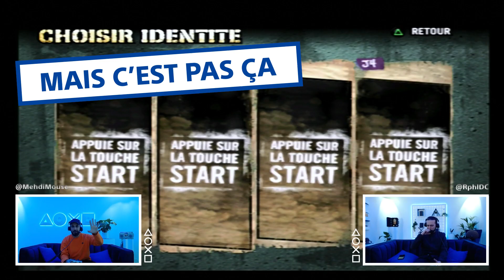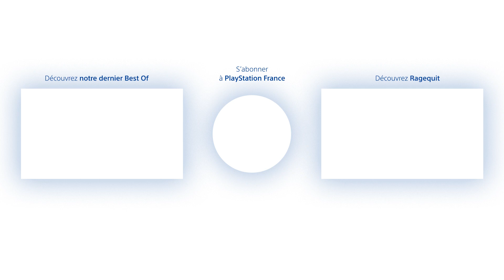MEHDI MAIZI VS RAPHAEL DA CRUZ SUR DEF JAM: FIGHT FOR NY | BEST OF TWITCH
Pas d'octogone ici. Le combat ultime entre Mehdi Maizi et Raphael Da Cruz pour le titre de meilleur journaliste rap s'est joué sur Def Jam: Fight for NY.